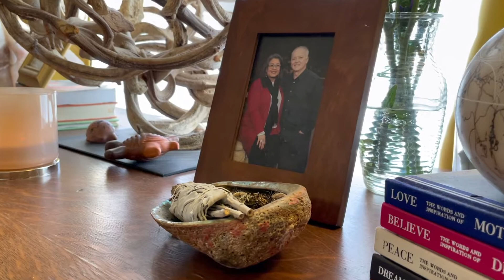Native Narratives | An 'O.K.' Education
Native Narratives is episode one of FLM's docu-series entitled An 'O.K.' Education, which chronicles Oklahoma's education system as told by the people working to create a system that better serves our communities. Sarah Adams-Cornell, Co-Founder of Matriarch and Vice President of Sovereign Community School Board, shares her experience as an indigenous person growing up in Oklahoma's education system.